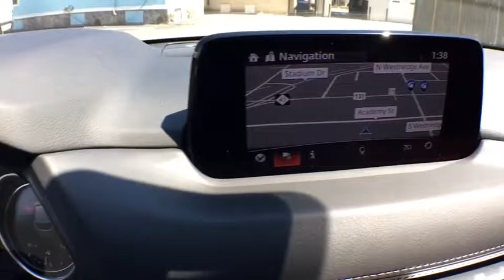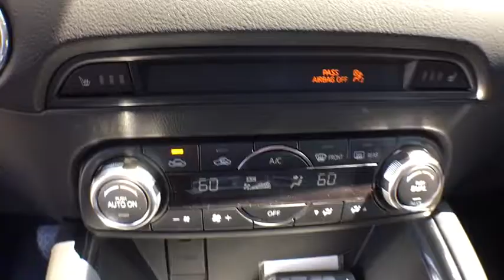2018 Mazda CX-5 Grand Rapids, Kalamazoo, Lansing, Jackson, Ann Arbor, MI M18076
Soul Red Crystal Metallic New 2018 Mazda CX-5 available in Grand Rapids, Michigan at Hayes Mercedes. Servicing the Kalamazoo, Lansing, Jackson, Ann Arbor, MI area.
2018 Mazda CX-5 Grand Touring - Stock#: M18076 - VIN#: JM3KFBDM7J0383783

Hayes Mercedes
543 Michigan Ave